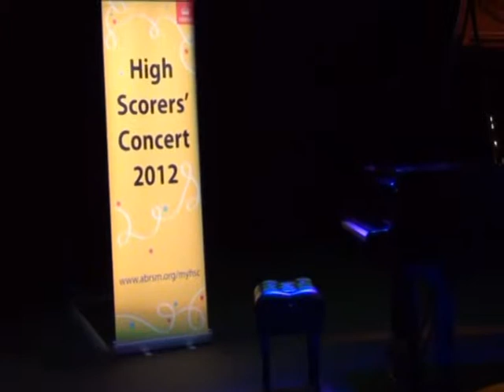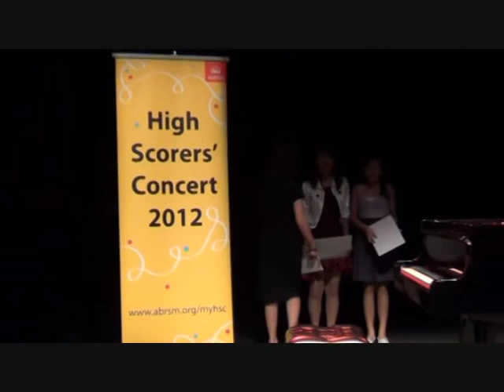Gene's Performance at KLPAC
Gene performing at the KLPAC on piano. Her first public paying performance.